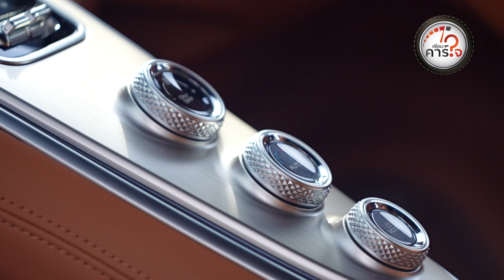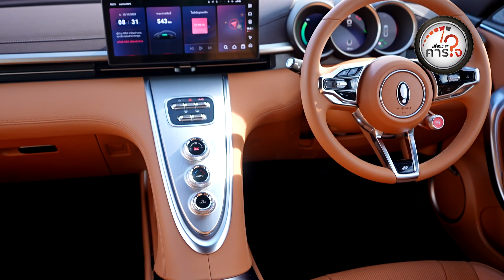ORA 07 แรงดี คุมได้ อารมณ์ร่วม สปอร์ต-สบาย | เรื่อง คาร์ใจ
เกรท วอลล์ มอเตอร์ ส่ง ORA 07 สู้ศึกตลาด EV กลุ่ม D-Segment ที่มี BYD Seal กำลังร้อนแรงในขณะนี้ อารมณ์โดยรวมของ 07 ในการขับขี่ในสนาม พีระฯ เซอร์กิต จะเป็นอย่างไร น่าใช้แค่ไหน  ติดตามไปพร้อมกัน